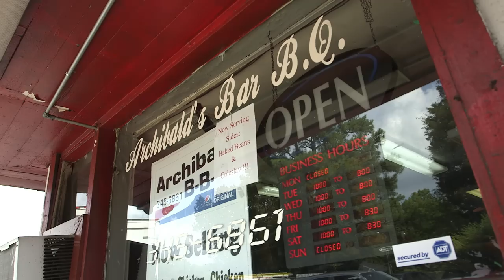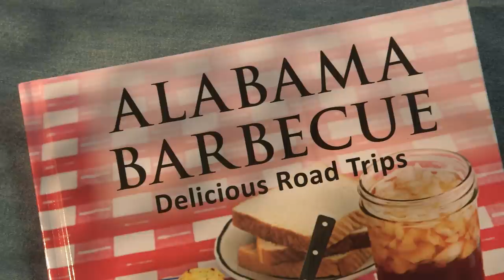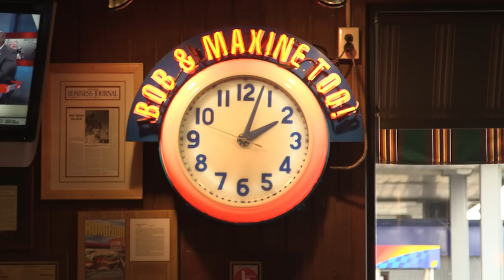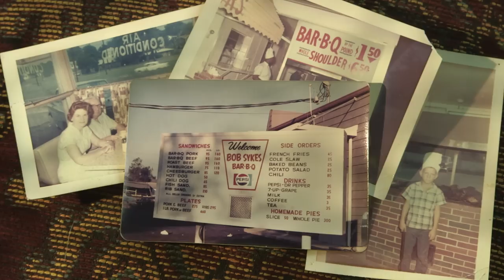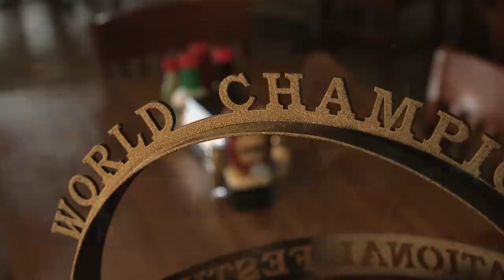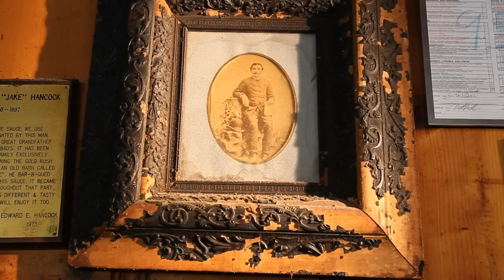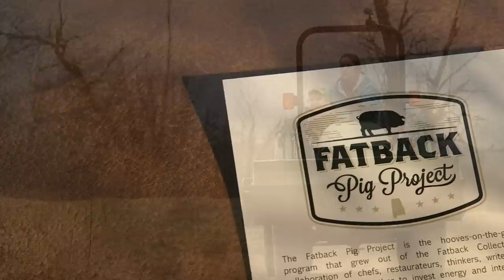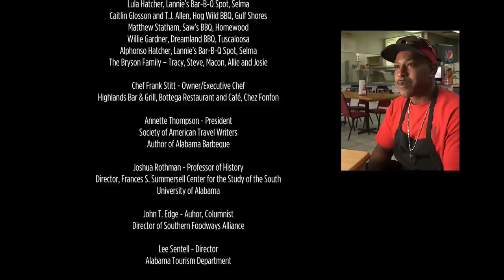AL BBQ LEGENDS